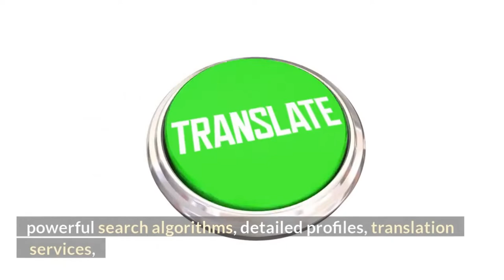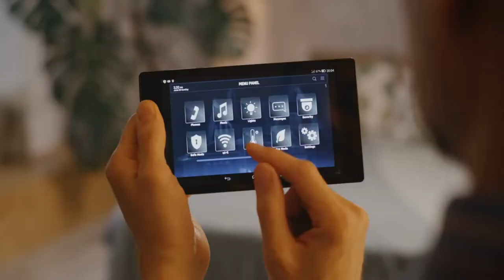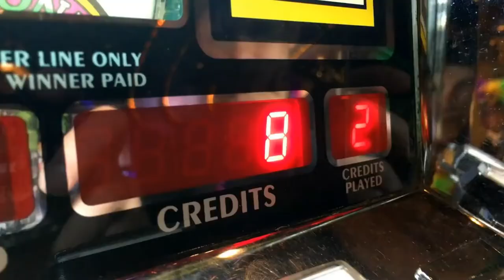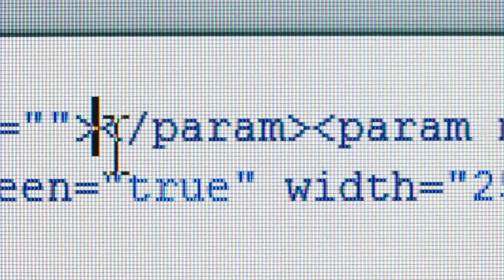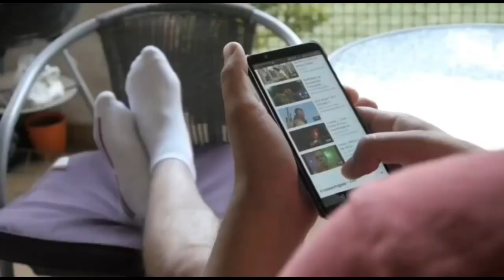About Business AsiaCharm.com ❤️ | AsiaCharm.com Reviews | online dating reviews 💕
Follow our video clips about AsiaCharm.com and also other similar subjects on

review Dating.com,
honest opinion Dating.com,
AsiaCharm.com Reviews,
AsiaCharm,
AsiaCharm.com ,
online dating ,
dating reviews,